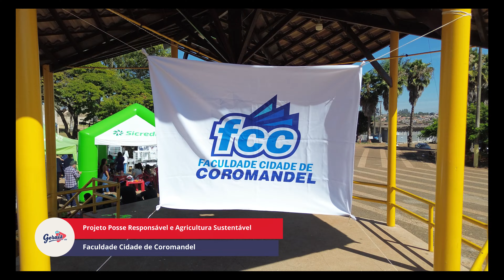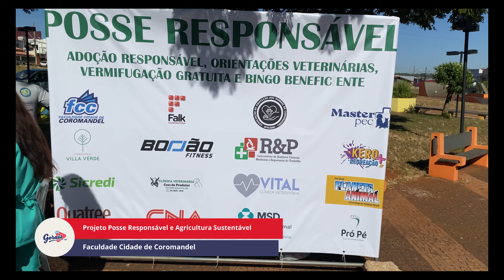Faculdade Cidade de Coromandel realiza projetos, Posse Responsável e Agricultura Sustentável